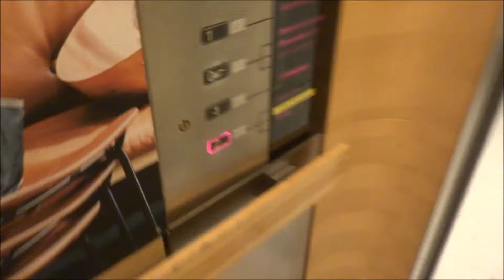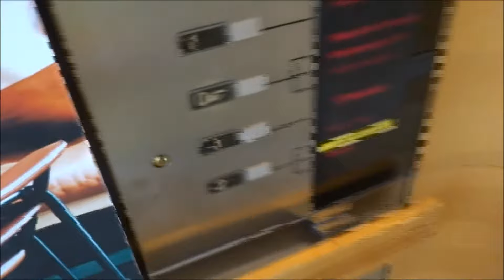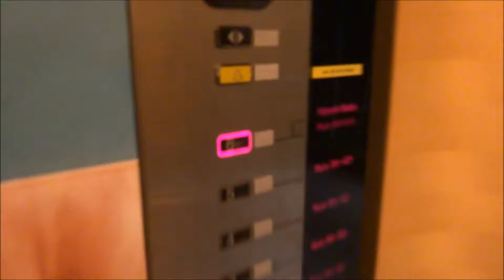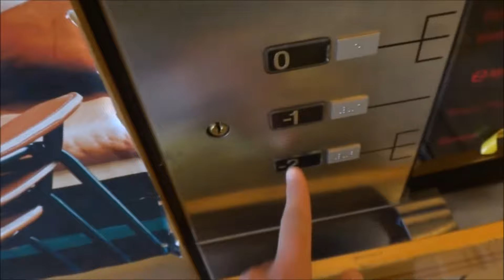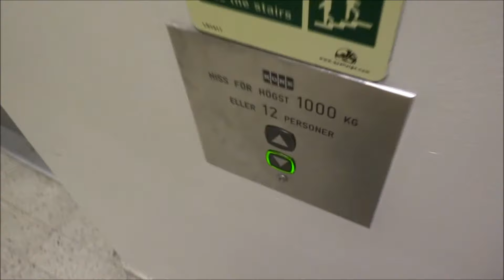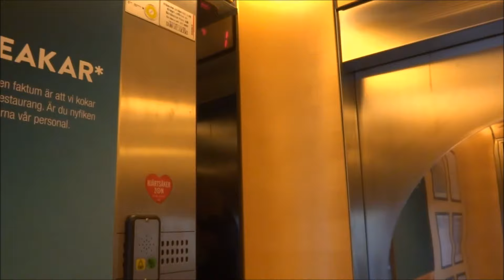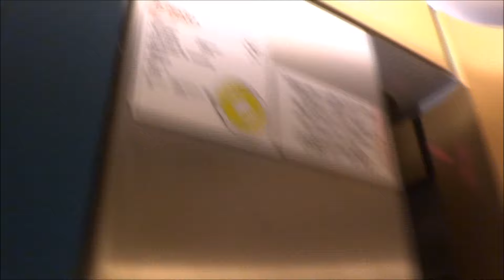1989 KONE traction scenic elevators @ Scandic Skellefteå Hotel, Skellefteå, Sweden.